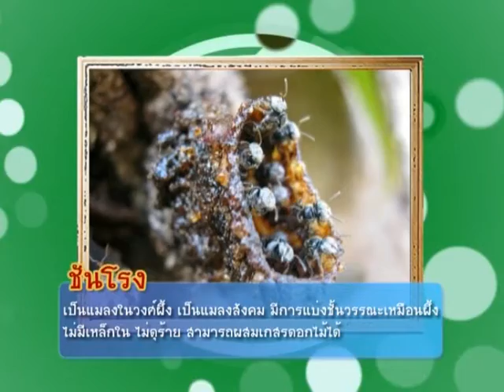พูดจาภาษาไทย / 125 - ชันโรง